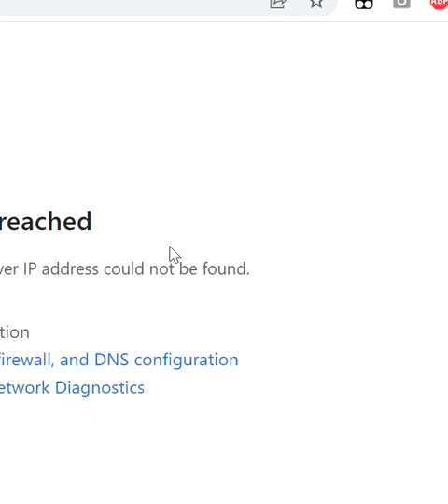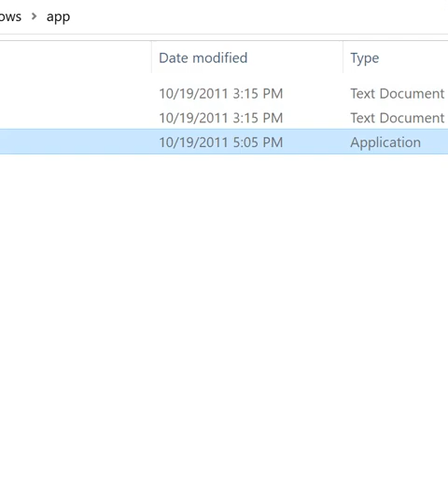Tetris Game for Windows (2007, Windows)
This is a tetris clone by EasiestUtils that came out in 2007. I just found out about it this morning and it's the first time I ever saw it. The version I'm playing is 1.7.40, which can be downloaded

In the first half of this video, I crashed the game because I got to Level 11 and it seems the game wasn't coded to continue beyond that. In the second run (starting at 10:27), I killed myself before I could reach Level 11 and as a result the game was just fine. After that, I just mess around with the Levels and Difficulty settings and the High Score menu to show you what they all do.

There was a bit of hiccups getting the game to run though. The earliest version I could find, 1.7.20, , can be installed normally and opens, but the "New Game" button doesn't work, so you can't play the game at all on that version. Version 1.7.40, which is the first link in this description box, cannot be installed. There is an error that occurs when you run the setup.exe file. A solution I found to still be able to run this version is to extract the files out using innoextract. A very helpful tutorial on this can be found

Apparently, there is a version that goes up to 2.6.0.01 but I wasn't able to find that one. Nor was I able to find version 2.5.9 which was the version that was displayed on EasiestUtils

I looked all over the web for at least version 2.5.9 or above because according to the screenshot from their website, there were no ads displayed on the bottom like there is in 1.7.40 (which is why I cut off the bottom section in the video).

This is the only other unique screenshot I could find of this game The rest are just copies of the screenshot from the EasiestUtils website. Some other websites that got me close to getting 2.5.9 included this Persian which I had to create an account (connected my Google account to make it easier) for to view the download link, but to my dismay it showed a rapidshare link that was now gone. Another one was in a Vietnamese forum but again I needed to create an account, but this time I have to wait to have my account approved by an administrator, and in any case I think it will reveal the same dead link. These two sites also with no luck

Ultimately, I was unsuccessful in my search, but I think besides the ads, there are probably no big differences. Visually, everything looks identical as far as I can tell. So I'm not too fussed about it. I hope version 1.7.40 is good enough for you!

Associated Jstris skin (#1879 in Jstris Customization Database)